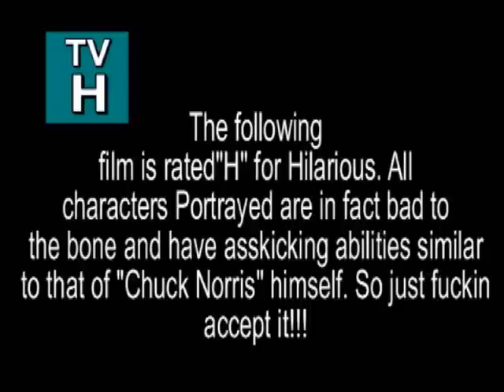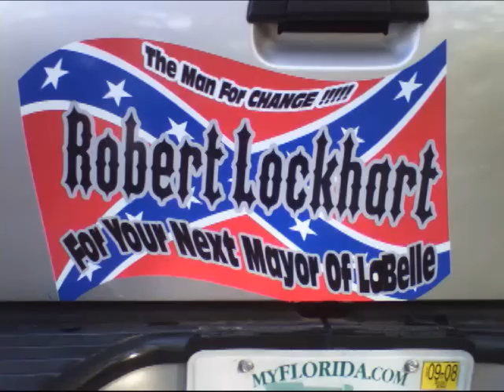Robert Lockhart The man for change.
robert's first time...